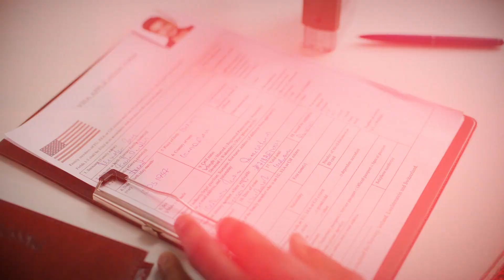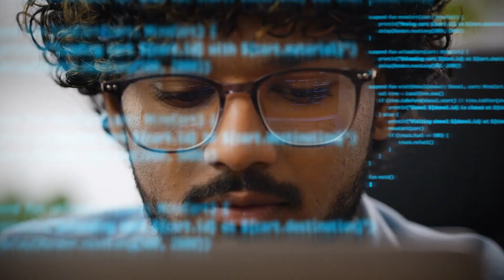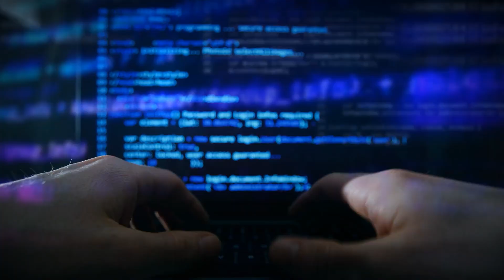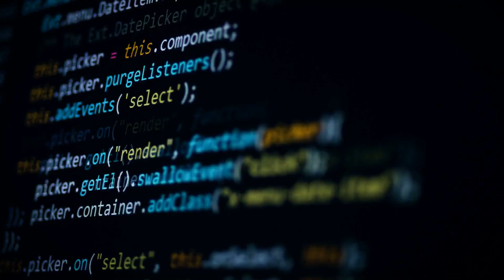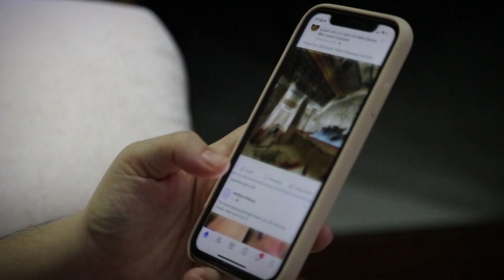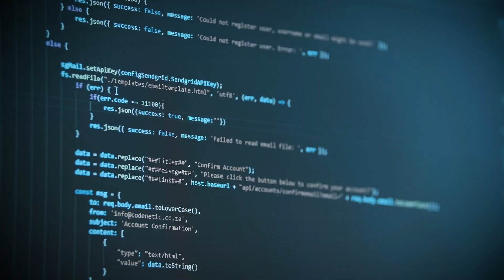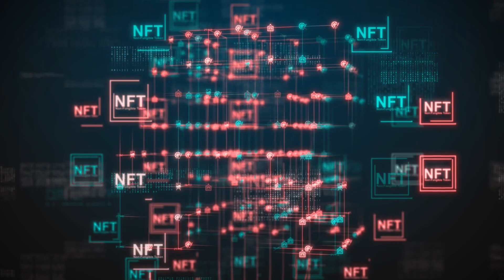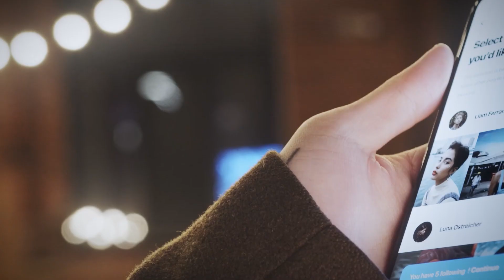Are Algorithms Secretly Deciding Your Future?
Ever wonder how hidden biases in automated systems might be silently shaping your future? Through compelling examples and clear visualizations, we explore how data ethics and bias in tech affect critical decisions about jobs, loans, and opportunities. Our investigation reveals the urgent need for fair algorithms in these systems, while highlighting the importance of digital fairness in protecting individual rights. This deep dive into ethical ai practices shows how automated decisions can perpetuate systemic inequalities - and what we can do about it. 🤖🔍